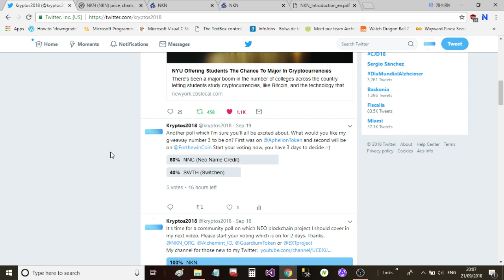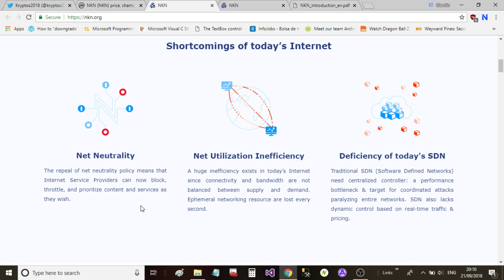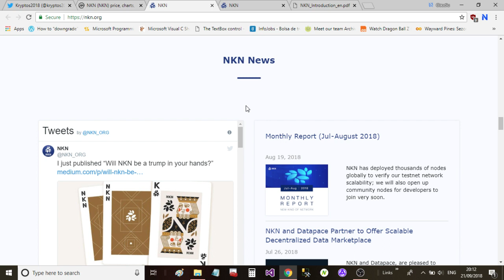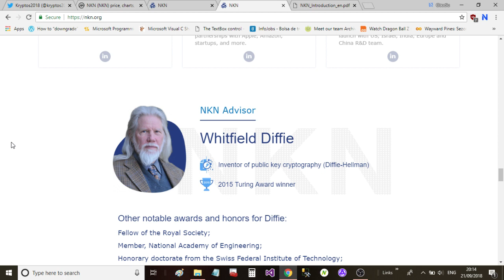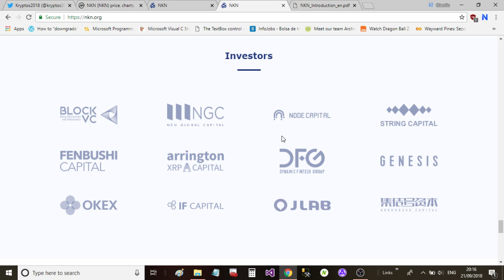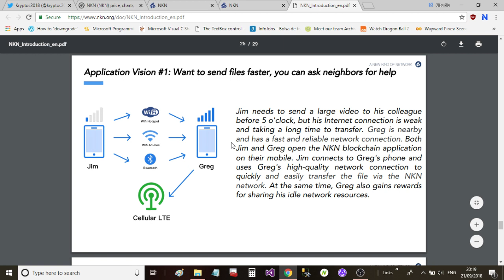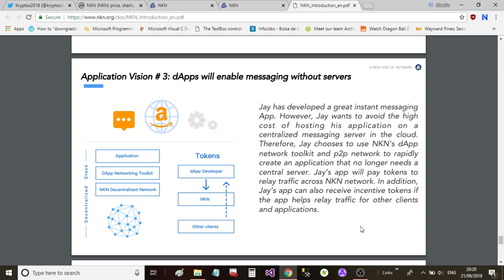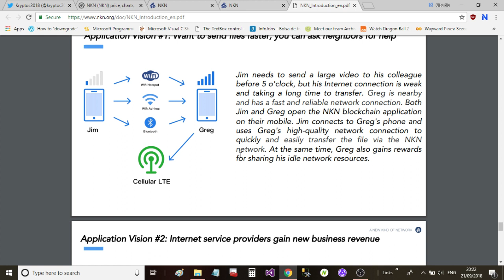New Kind of Network NKN - Decentralized Internet !!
In this video I talk about New Kind Of Network ! It's a project on the NEO blockchain which will decentralize the internet !